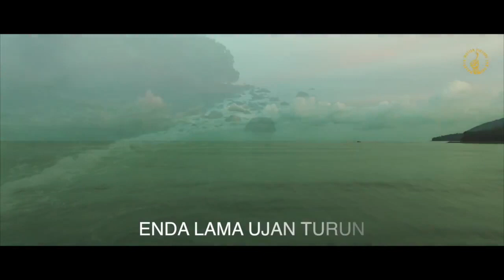Alvin Michael - Lanting Menua (Unofficial Video)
An official video will be release soon.

MASKUTA MOTION PICTURE SDN BHD 2016.